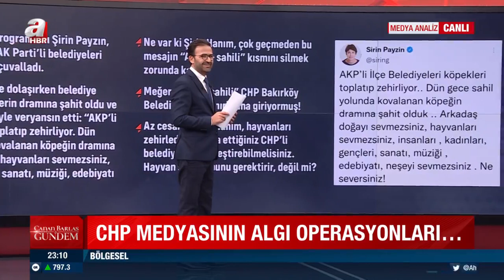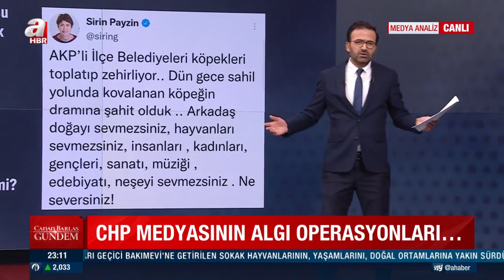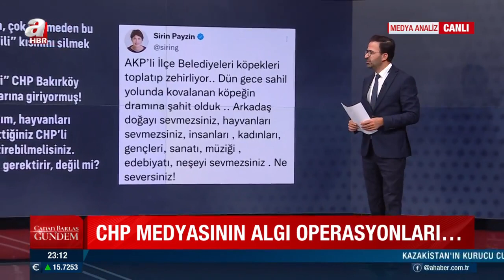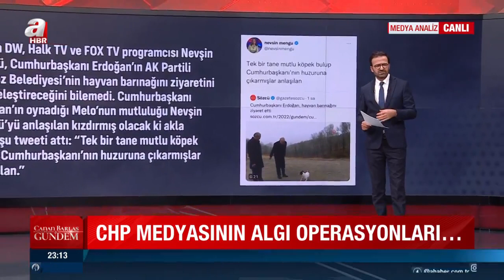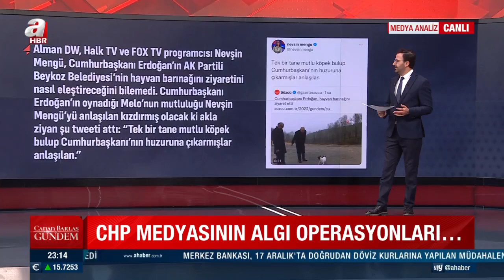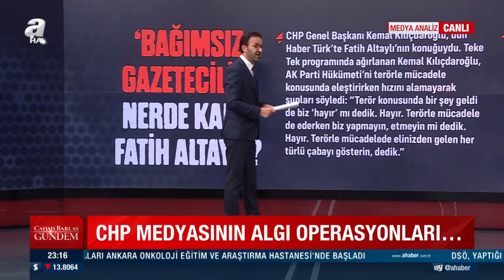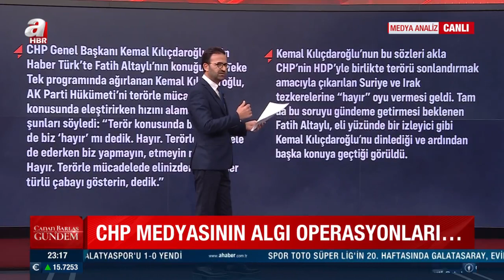Kurtuluş Tayiz CHP medyasının algı operasyonlarını tek tek açıkladı | A Haber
Canan Barlas ve Cemil Barlas moderatörlüğünde A Haber ekranında yayınlanan 'Canan Barlas ile Gündem' programında konuklar Akşam Gazetesi Yazarı Kurtuluş Tayiz, Sabah Gazetesi Haber Koordinatörü Abdurrahman Şimşek, Sabah Gazetesi Haber Müdürü Nazif Karaman, Stratejist Dr. Eray Güçlüer ile gündeme dair sıcak gelişmeler ele alındı.  Konuklar ile "Kazakistan'ın başkenti Nur Sultan'da neler oluyor?", "Kazakistan'daki gizli el Soros mu?", "Devlet paralarını para karşılığı hangi ülkelere sattı?" sorularına yanıt arandı.